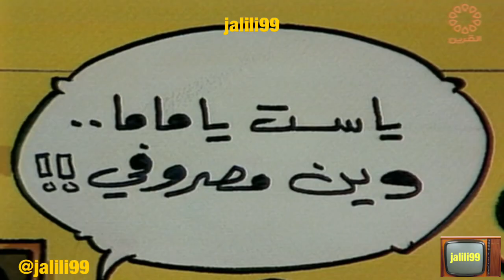HD 🇰🇼 ١٩٧٩م جودة عالية 13 برنامج اباء وابناء تقديم دولت شوقي والزمن الجمييل